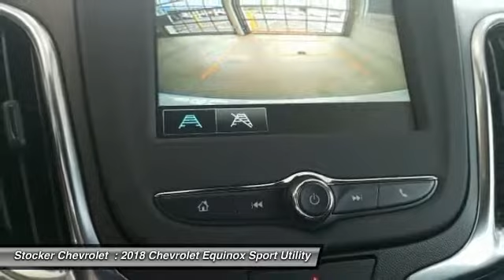2018 Chevrolet Equinox State College PA 204060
Stocker Chevrolet
701 Benner Pike

Price includes:  500 - Chevrolet National Purchase Bonus Cash. Exp. 05/31/2017